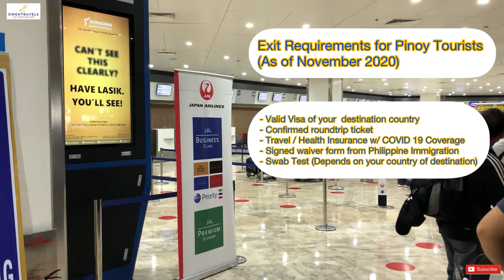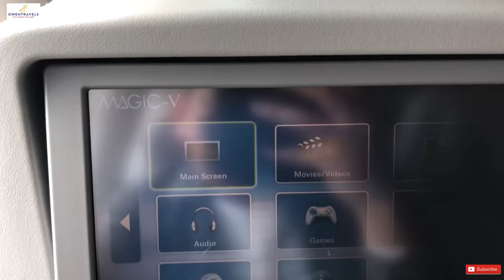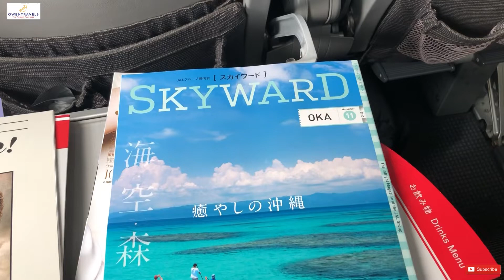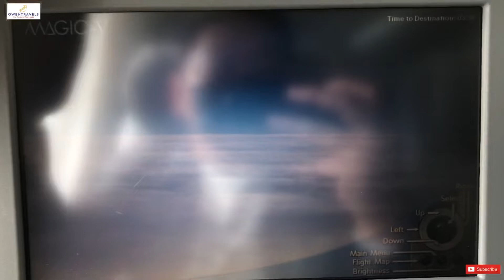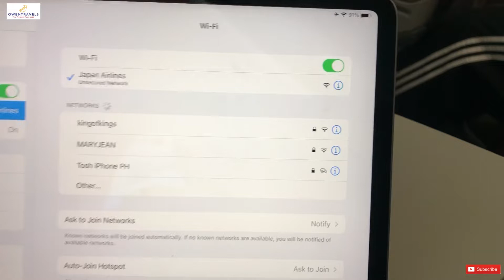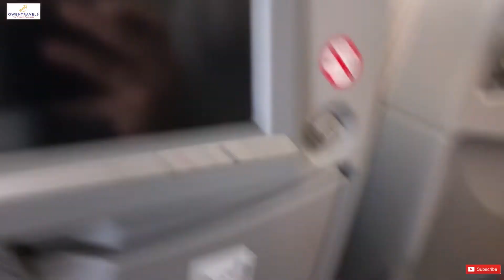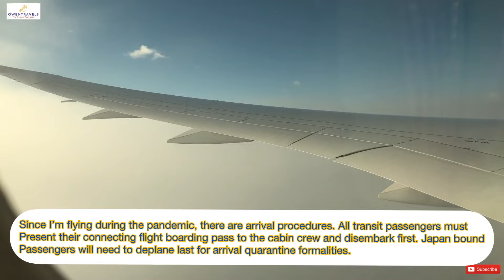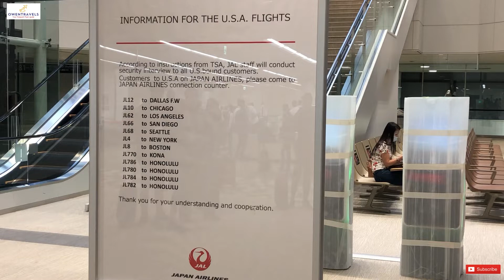JAPAN AIRLINES 5 STAR ECONOMY SERVICE DURING COVID19 - Boeing 787 Manila to Tokyo Narita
Hello guys and welcome to my new flight review. Haven’t flown for many months and after over 8 months, it’s time to fly again. This time on Japan Airlines JL 746 from Manila to Tokyo Narita. Flying during the COVID-19 Pandemic and travel has changed so much.

Details of the flight:
Flight # JL 746 (MNL-NRT)
Economy Class
Seat: 48A
Travel Date: November 24, 2020
Aircraft: Boeing 787-8 (Registration: JA828J)

I earn a small amount of commission when booking on the following links below and I truly appreciate your support for my channel.